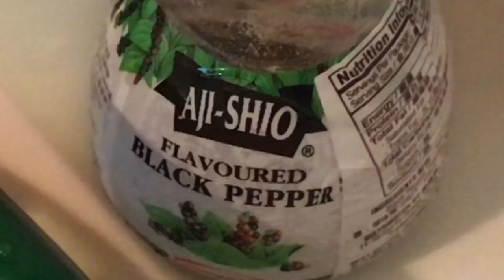How to make creamy beef and mushroom||Beef and Mushroom Recipe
How to make creamy beef and mushroom...

creamybeefandmushroom beefandmushroomwithallpurposecream|Easy to make beef recipe|Beef with creamy sauce recipe